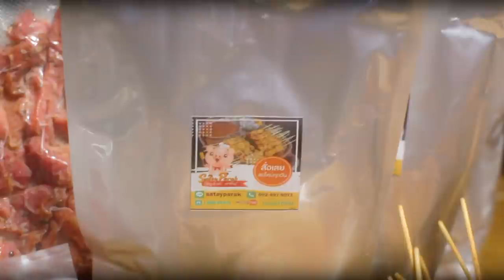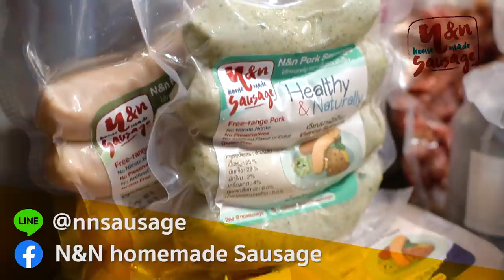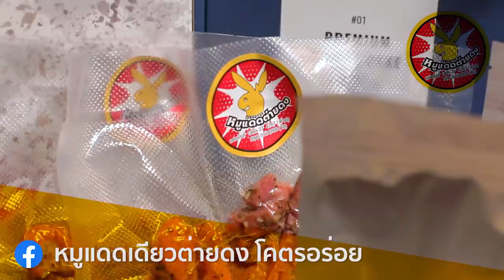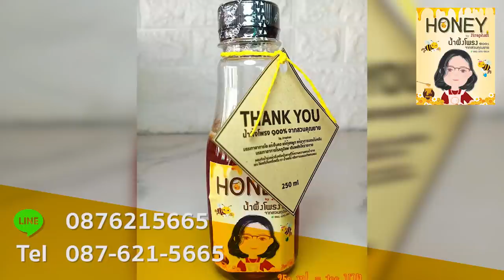แกะ...ของแฟนคลับ [ หนอนหนังติดเรท ]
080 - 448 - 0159